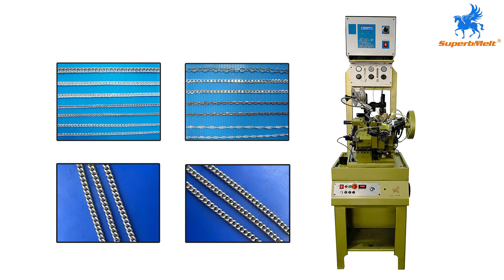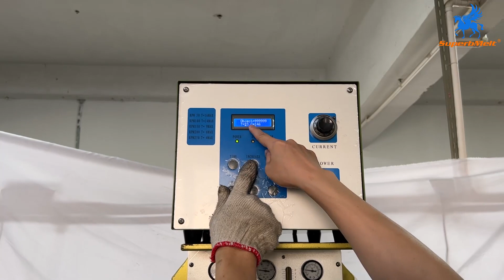Cuban chain making machine molds replacement guide for weaving gold silver Cuban chain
SuperbMelt Cuban chain making machine is an automated machine that can quickly and easily weave metal chains of all lengths.  This machine is perfect for jewelry makers who need to make silver or gold chains.
Cuban chain making machine is designed to produce chains with different types of chain.  The machine uses an automated weaving process to produce high quality chains quickly and easily.

1.Remove welding part, the lower clamp part, air blower and the upper clamp part in turn.
2.Loosen the screw and screw it back to let the wire out.
3.Install the new tool back into the machine.
4.Make the wire to half round and put the wire in place.
5.Install the upper clamp part and adjust the right position.
6.Install the lower clamp part.
7.Install the welding part.
8.Press start to work automatically.
9.Install the air blower.
10.Start the power and adjust the power of welding and running speed.
00:00 SuperbMelt logo showing
00:04 Product display
00:37 Remove the molds that need to be replaced
02:48 Install new molds
09:30 Machine start working
12:19 Result showing
12:41 Contacting information